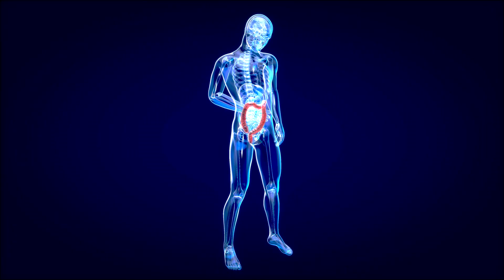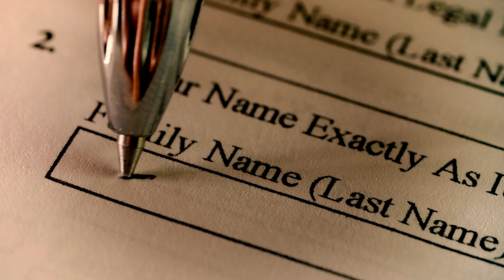What if you stopped sleeping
Sleep is something we all do, sometimes we feel we don’t get enough of it, some have too much of it, but imagine for a minute how much you could get done, if you didn’t sleep at all. With all that extra time, you could turn into a superhuman, or that’s what you would like to think. Does hallucinating or having delusions that make you feel like you’re part of a real life horror movie
sound fun? This is something that can actually happen to you with lack of sleep. The longest recorded time without sleep is approximately 264 hours, or just over 11 consecutive days. Although it’s unclear exactly how long humans can survive without sleep, it isn’t long before the
effects of sleep deprivation start to show. In this video we are going to look at the different stages of the effects on your body the longer you go without sleep. Before we look at this, a quick reminder to give this video a thumbs up if you’re enjoying it and also to subscribe to Brain Impact for more videos just like this one. But now, back to sleep.